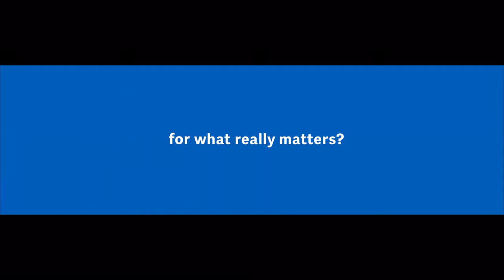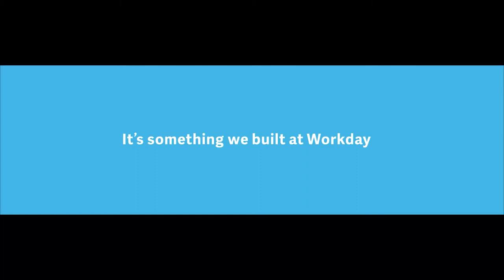Workday Sweden AB at 600Minutes Executive HR 2020, Sweden (Spotlight)